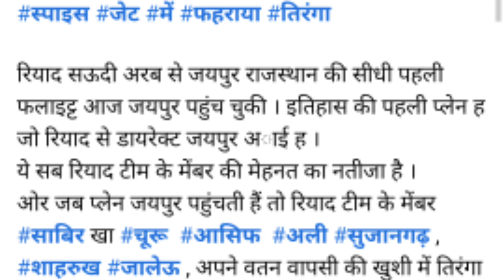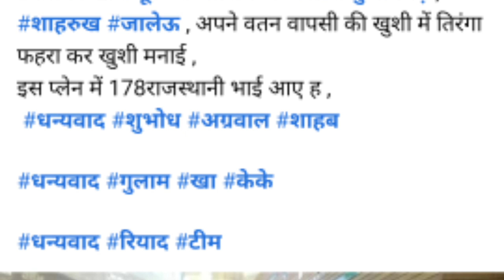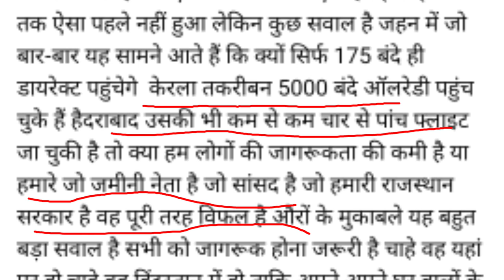सऊदी अरबिया से पहली चार्टर्ड फ्लाइट पहुंची राजस्थान।Rajasthan's first chartered flight arrived Saudi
नमस्कार दोस्तों इस वीडियो के माध्यम से बताया गया है कि सऊदी अरबिया से पहली चार्टर्ड फ्लाइट जो राजस्थान पहुंची है राजस्थान के लोगों ने सऊदिया से 178 लोग राजस्थान पहुंचे 20 जून को।

Rajasthan's first chartered flight arrived from Saudi Arabia.
Saudi Arabia to Rajasthan flight।
chatter flight Saudi to Rajasthan
Saudi to Rajasthan flight online booking।

(धन्यवाद )

Account-Ashok Kumar
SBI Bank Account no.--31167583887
IFSC Code-SBIN0031123